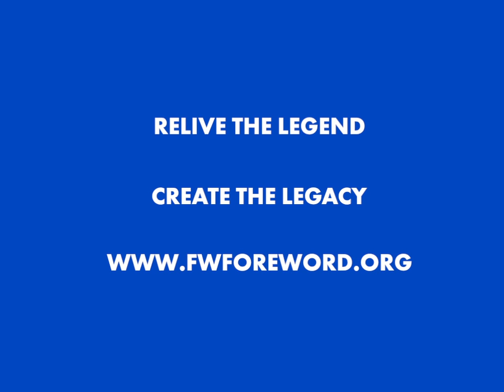What Does Opera Mean To You?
In June of 2017, the company announced the launch of FWOpera FOREWORD, a summer-long campaign designed to invite the community-at-large to share their stories of Fort Worth and passion for the arts, especially their fondest memories of the opera company itself. Now in the third and final month of this inspirational celebration, we share with you personal stories from stars of the 2017 FWOpera Festival. Watch as Alex DeSocio, Audrey Babcock, Kerriann Otaño, Robert Watson, and Brian Wallin describe what opera means to them.